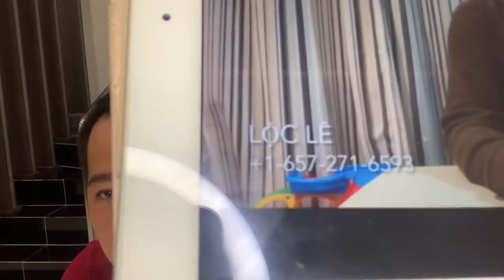Diễm My sẽ giải thoát bằng tin vui mới nhất từ anh Lộc Lê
Diễm My sẽ giải thoát bằng tin vui mới nhất từ anh Lộc Lê, có 1 vị đại gia đã đứng ra lo cho Diễm My , thực hư thế nào hãy nghe hết video nhé
trong Hoạ có Phúc